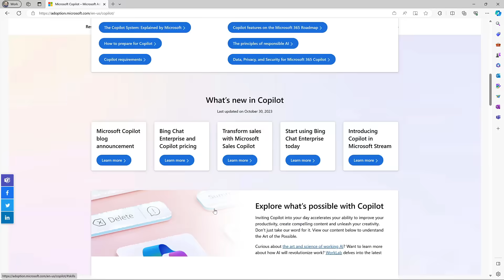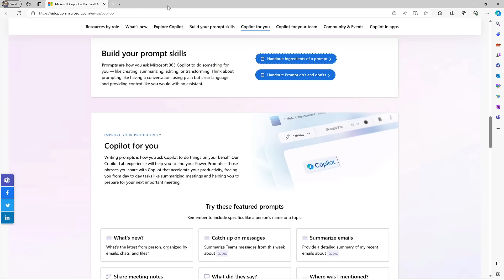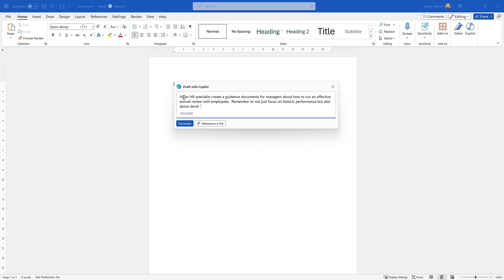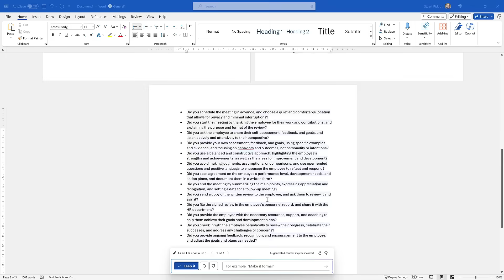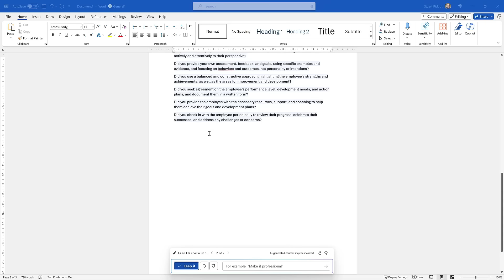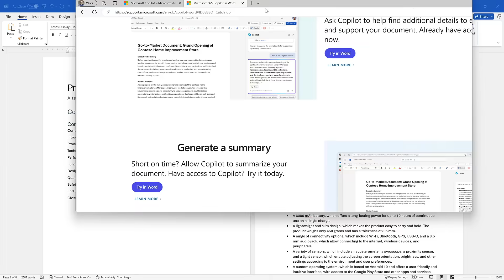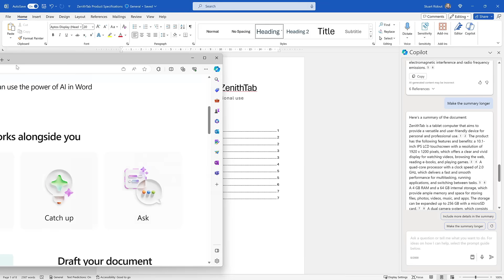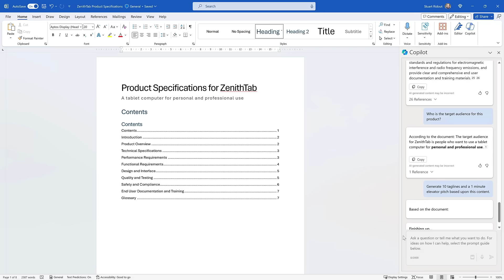How to use Copilot in Microsoft Word to create awesome documents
🔥 UPDATE! Copilot Pro now available for HOME USERS! How to get Copilot Pro - step by demo sign up and demo

Microsoft Copilot is a new feature in Microsoft Word that helps you create, edit, catch up and query documents using natural language. In this video, you will learn how to:

- Create a document from scratch or from a template using Copilot's suggestions and commands.
- Edit your document by asking Copilot to format, insert, delete, or rearrange content.
- Catch up on your document by asking Copilot to summarise, highlight, or comment on important parts.
- Query your document by asking Copilot to find, filter, or analyse information.